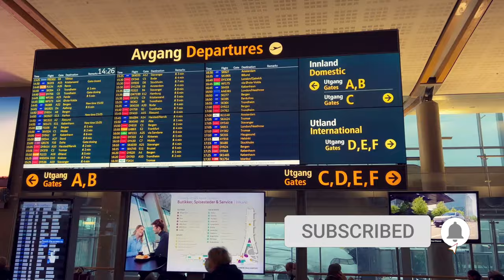Biyaheros Quick Visit to Norway | Nagpalamig Lang | First Time Tour On A Snowy Winter Weekend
00:00 Introduction - Gardermoen Oslo International Airport
03:24 Radisson Blu Hotel & Conference Center, Oslo Alna
04:40 Oslo City Center
04:51 Oslo Central Station
06:32 Kongsvinger

Oslo Airport (Norwegian: Oslo lufthavn; IATA: OSL, ICAO: ENGM), alternatively referred to as Oslo Gardermoen Airport or simply Gardermoen Airport, is the international airport serving Oslo, Norway, the capital and most populous city in the country. A hub for Flyr, Norwegian Air Shuttle, Scandinavian Airlines, Widerøe and Wizz Air, it connects to 26 domestic and 158 international destinations.[3]

The airport is located 19 nautical miles (35 km; 22 mi) northeast of Oslo, at Gardermoen at the border of municipalities Nannestad and Ullensaker, in Viken county.[4] It has two parallel roughly north–south runways measuring 3,600 metres (11,811 ft) and 2,950 metres (9,678 ft) and 71 aircraft stands, of which 50 have jet bridges. The airport is connected to the city center by the high-speed railway Gardermoen Line served by mainline trains and Flytoget. The percentage of passengers using public transport to get to and from the airport is one of the highest in the world at nearly 70%.[5] The ground facilities are owned by Oslo Lufthavn AS, a subsidiary of the state-owned Avinor. Also at the premises is Gardermoen Air Station, operated by the Royal Norwegian Air Force. An expansion with a new terminal building and a third pier opened in late April 2017.[6]

The airport location was first used by the Norwegian Army from 1940, with the first military airport facilities being built during the 1940s. The airport remained a secondary reserve and airport for chartered flights to Oslo Airport, Fornebu, until 8 October 1998, when the latter was closed and an all-new Oslo Airport opened at Gardermoen, costing 11.4 billion Norwegian kroner (NOK).

Oslo is additionally served by the much smaller Sandefjord Airport, Torp, in Sandefjord, which situated 119 km (74 mi) to the south of downtown Oslo and primarily used by leisure and low-cost carriers.

Oslo (/ˈɒzloʊ/ OZ-loh, US also /ˈɒsloʊ/ OSS-loh,[10][11] Norwegian: [ˈʊ̂ʂlʊ] (audio speaker iconlisten) or [ˈʊ̂slʊ, ˈʊ̀ʂlʊ]) is the capital and most populous city of Norway. It constitutes both a county and a municipality. As of 30 September 2021, the municipality of Oslo had a population of 698,660, while the population of the city's greater urban area was 1,019,513, as of 4 November 2019.[12][13] The metropolitan area had an estimated population of 1.71 million.[14]

During the Viking Age the area was part of Viken. Oslo was founded as a city at the end of the Viking Age in the year 1040 under the name Ánslo, and established as a kaupstad or trading place in 1048 by Harald Hardrada. The city was elevated to a bishopric in 1070 and a capital under Haakon V of Norway around 1300. Personal unions with Denmark from 1397 to 1523 and again from 1536 to 1814 reduced its influence. After being destroyed by a fire in 1624, during the reign of King Christian IV, a new city was built closer to Akershus Fortress and named Christiania in honour of the king. It became a municipality (formannskapsdistrikt) on 1 January 1838. The city functioned as the capital of Norway during the 1814–1905 union between Sweden and Norway. From 1877, the city's name was spelled Kristiania in government usage, a spelling that was adopted by the municipal authorities in 1897. In 1925, the city, after incorporating the village retaining its former name, was renamed Oslo. In 1948 Oslo merged with Aker, a municipality which surrounded the capital and which was 27 times larger, thus creating the modern, much larger Oslo municipality.

Oslo is the economic and governmental centre of Norway. The city is also a hub of Norwegian trade, banking, industry and shipping. It is an important centre for maritime industries and maritime trade in Europe. The city is home to many companies within the maritime sector, some of which are among the world's largest shipping companies, shipbrokers and maritime insurance brokers. Oslo is a pilot city of the Council of Europe and the European Commission intercultural cities programme.

Oslo is considered a global city and was ranked "Beta World City" in studies carried out by the Globalization and World Cities Study Group and Network in 2008.[15] It was ranked number one in terms of quality of life among European large cities in the European Cities of the Future 2012 report by fDi magazine.[16] A survey conducted by ECA International in 2011 placed Oslo as the second most expensive city in the world for living expenses after Tokyo.[17] In 2013 Oslo tied with the Australian city of Melbourne as the fourth most expensive city in the world, according to the Economist Intelligence Unit (EIU)'s Worldwide Cost of Living study.[18] Oslo was ranked as the 24th most liveable city in the world by Monocle magazine.[19]

Source: Wikipedia